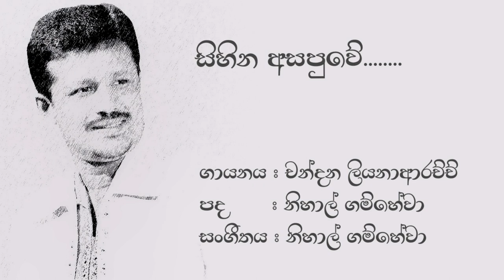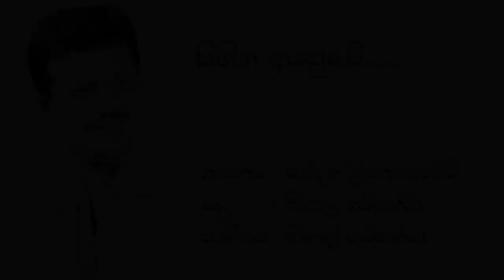Chandana Liyanarachchi | සිහින අසපුවේ | Sihina Asapuwe | චන්දන ලියනාආරච්චි | New Version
💙සිහින අසපුවේ💙

මෙම නාලිකාව මගින් කිසිදු මුදල් ඉපයීමේ අරමුණකින් සාදන ලද්දක් නොවන අතර හුදෙක්ම රසිකත්වය උදෙසා ඉදිරිපත් කරන ලද්දක් බව කරුණාවෙන් සලකන්න (ගීත රසාස්වාදය සදහා පමණි).

👑~SOUND BOARD~👑